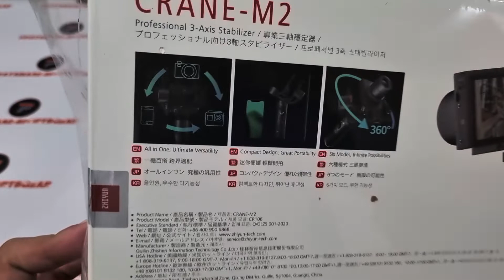Unboxing ZHIYUN CRANE M2 BEST GIMBAL STABILIZER FOR MIRRORLESS-ACTION CAMERA-GOPRO -SMARTPHONE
Lebih kecil, lebih ringan, CRANE-M2 3-Axis Handheld Gimbal Stabilizer dari Zhiyun-Tech dirancang untuk kamera kompak, smartphone, dan kamera aksi hingga 1,58 lb. (Aksesori pemasangan opsional diperlukan untuk memasang kamera aksi.) Compact desain memungkinkan Anda untuk manuver kamera Anda lebih bebas dan untuk periode yang lebih lama. Ini juga lebih mudah untuk dikemas dengan Anda dan dibawa, baik di dekatnya atau saat bepergian. Selain itu, CRANE-M2 menyediakan fitur standar yang telah menjadikan gimbal sebagai tambahan yang revolusioner bagi dunia dukungan kamera.

CRANE-M2 menawarkan 360 ° pan, kemiringan 310 °, dan rotasi roll 324 ° di enam mode operasi, termasuk mode POV dan Vortex. Ini berjalan selama sekitar tujuh jam pada baterai built-in yang dapat diisi ulang menggunakan kabel micro-USB yang disertakan. Melalui Wi-Fi bawaan, gimbal dapat disinkronkan dengan kamera yang mendukung Wi-Fi yang mendukung zoom jarak jauh, rana, dan kontrol mulai / berhenti video. Fungsi-fungsi ini dapat dioperasikan dari rocker zoom dan kontrol lainnya pada gimbal. Selain itu, melalui Bluetooth bawaan, kamera disinkronkan dengan aplikasi seluler ZY Play unduhan gratis untuk iOS dan Android untuk kemampuan tambahan. Aplikasi ini menyediakan kendali jarak jauh atas banyak fungsi gimbal dan juga memiliki fitur pembuatan film seperti selang waktu, panorama, dan penangkapan gerakan lambat.

Tampilan OLED pada gimbal mengkonfirmasi mode operasi yang dipilih, level baterai, status Bluetooth / Wi-Fi, dan fungsi lainnya. CRANE-M2 memiliki sistem pemasangan kamera rilis cepat yang memungkinkan Anda mengamankan atau melepas kamera hanya dengan menekan satu tombol kunci. Tanda skala dan kunci memori membantu Anda menyeimbangkan kamera dan mengunci posisi.